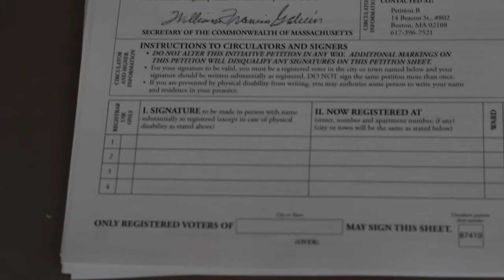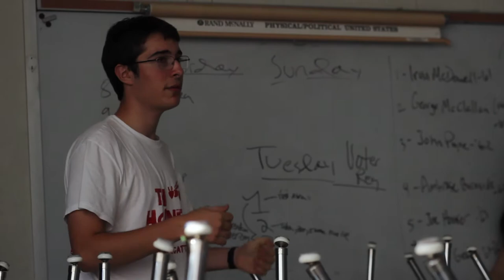Tell It Like It Is SO3 EO4 Minimum Wage